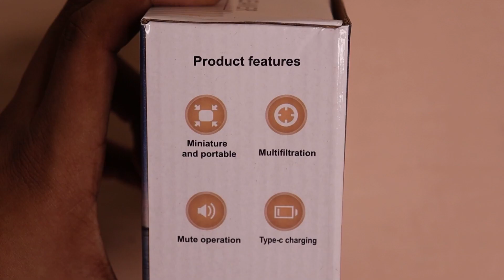Best Car Vacuum Cleaner 2023 | Unboxing Of Car Vacuum Cleaner | Car Vacuum Cleaner Review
Hello Guys!
and in this video I will do unboxing of car vacuum cleaner. So please don't miss this video
If you also want to buy portable vacuum cleaner then please watch this video till the end